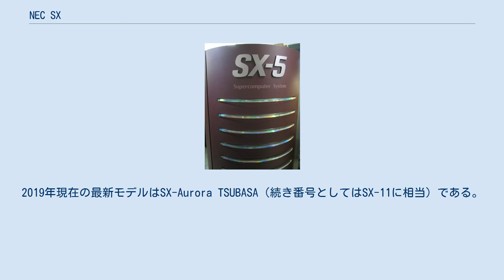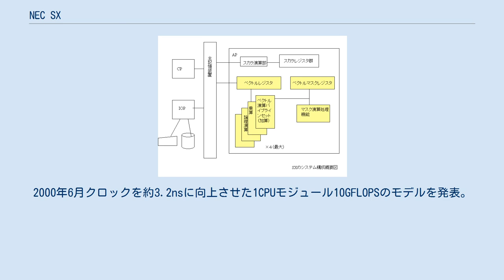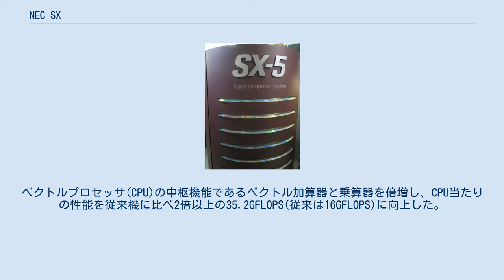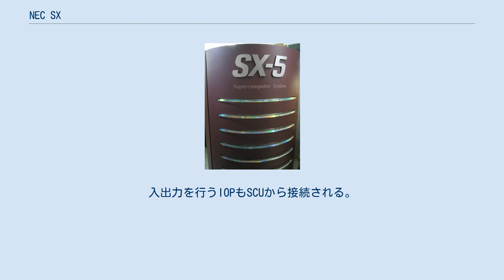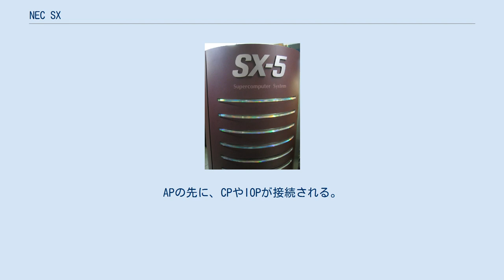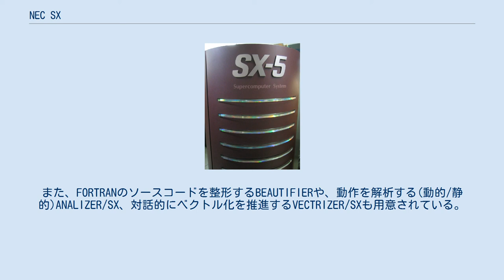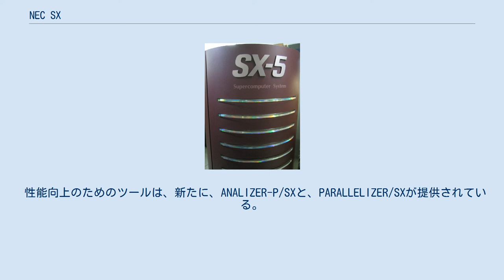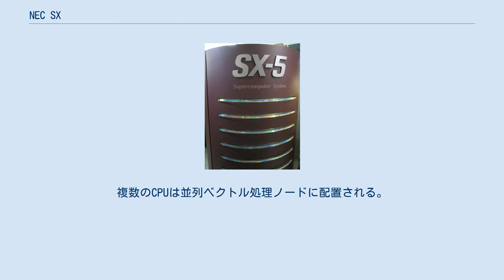NEC SX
SXシリーズは、日本電気 (NEC) が開発・提供しているスーパーコンピュータのシリーズで、主戦力級のベクトル型スーパーコンピュータとして、世界で唯一生き残っているシリーズである。
2019年現在の最新モデルはSX-Aurora TSUBASA（続き番号としてはSX-11に相当）である。
 1983年にSX-2と下位モデルのSX-1を発表、1985年に出荷したのがシリーズのはじまりである。
さらに廉価版のSX-0もラインナップされた。
その後は主力機の新世代ごとに、末尾の数字を1つずつ増やしていた。
サフィックスの数字や英字は、サブモデルや改良版（SX-2A、SX-3Rなど）やサーバモデル（SX-4B、SX-5S）や小型モデル（SX-6i、SX-8i）等を示す。
 TOP500首位で話題となった地球シミュレータの初代システムは本シリーズのSX-5、2代目システムはSX-9/E、3代目はSX-ACE、4代目の現行機はSX-Aurora TSUBASAがベースである。
 1983年（昭和58年）4月発表。
SXシリーズで最初に登場したのはSX-2である（1985年出荷）。
SX-2の下位モデルとして、SX-1,SX-0が提供された。
改良版として、SX-2A等が開発・出荷された。
SX-2は世界で最初にGFLOPSを越えたスーパーコンピュータで、Cray-2に抜かれるまでのひとときであったが世界最高速であった。
 1989年（平成元年）4月発表。
OSを、ACOS-4（メインフレーム用）ベースのSX-OSから、UnixベースのSUPER-UXに切り替えたモデルである。
その後、1990年に低価格モデル、1992年1月に改良型モデル(SX-3 R)を発表。
最大4つのAPが構成できる。
メモリを共有して動作する。
CPも2つ構成できる。
ベクトルレジスタの容量、パイプラインの本数、とAPの台数によって、1Lから44まで、10個のサブモデルがあった。
 1994年（平成6年）11月発表。
SX-3まではバイポーラ論理LSIを使っていたが、SX-4ではCMOS論理LSIを使うようになった。
このためサイクルタイムはSX-3Rの2.5nsから8nsに遅くなったが、消費電力と発熱の低下による空冷化と、CPUモジュール1個のチップ数37、面積38.6cm x 45.7cmという高い実装密度により、コストパフォーマンスは向上している。
 計算性能は、ノードあたり64GFLOPS、システムあたり最大1024GFLOPSとなった。
SX-3同様ノード単位でメモリを共有するが、ノード間では分散したシステム間で協調動作を行う。
コンパクトモデル、シングルノードモデル、マルチノードモデルがあった。
（1ノードは1つの処理単位、言い替えればオペレーティングシステム (OS) が動作する単位である） SX-5外観 1998年（平成10年）6月発表。
シングルノードの最大CPU数は16個(128GFLOPS)、最大共有メモリ容量は128GB、主記憶転送速度は1024GB/sであった。
 SX-4と同様にCMOSを採用、集積化を進めチップの処理速度向上施策と共に排熱設計/多層配線などにより全体の処理速度の向上を図ったモデルがSX-5であり、クロックが4ns(250MHz)、ベクトル命令パイプラインが16本と、SX-4に比べCPUモジュール1個あたりの性能が4倍の8GFLOPSとなった。
この32チップで構成されたCPUモジュールを1チップLSI化したのが初代地球シミュレータのCPUである。
 1999年5月に、ベクトルパイプラインが半分の8本のサーバモデルSX-5Sを発表。
2000年6月クロックを約3.2nsに向上させた1CPUモジュール10GFLOPSのモデルを発表。
このCPU演算性能強化モデルではシングルノードの最大演算性能は160GFLOPSと向上したが主記憶転送速度は640GB/sに低下した。
 2001年（平成13年）10月発表。
シングルノードの最大CPU数は8個(64GFLOPS)、最大共有メモリ容量は64GB、主記憶転送速度は256GB/sであった。
地球シミュレータのシングルノードを改良(メモリ容量が2倍)したものを用いている。
従来はスカラー部とベクトル部は同期動作だったが、地球シミュレータ同様にベクトル部がスカラー部の倍速で動作するように改良された。
クロック2ns(500MHz）で動作するスカラ演算ユニットと、クロックが1ns(1GHz)で動作す...